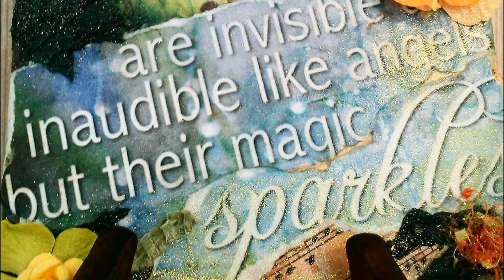My Slideshow - VR FOR TEAPOTTA GIVEAWAY CHALLENGE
DEFUSCODESIGN.BLOGSPOT.COM